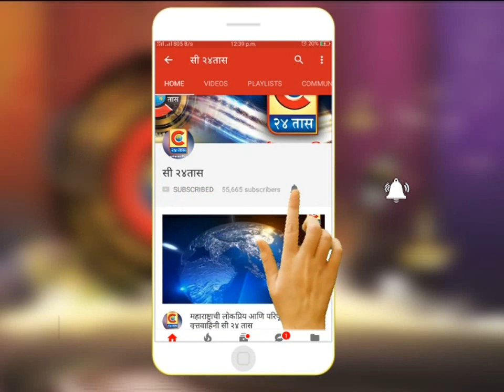सांगली - सांगलीत भयानक पूरस्थिती.. तब्बल 70 हजार लोकांचे स्थलांतर..